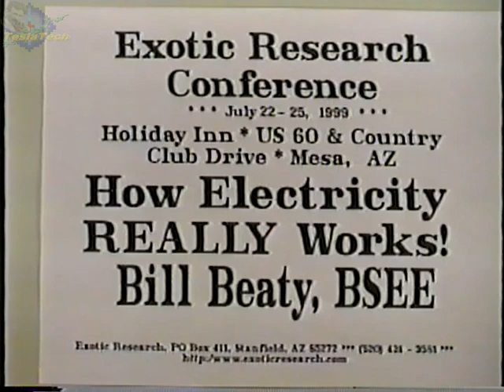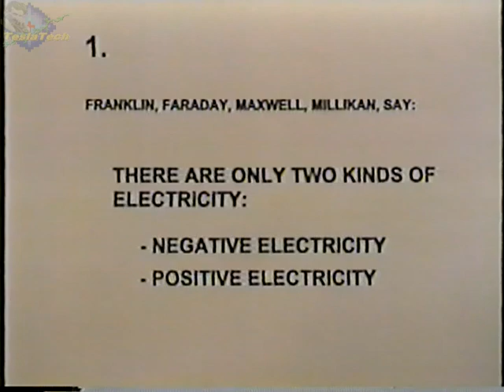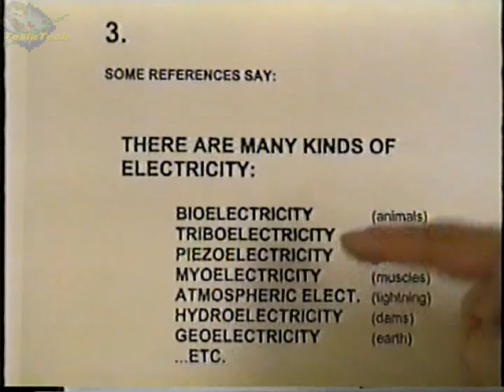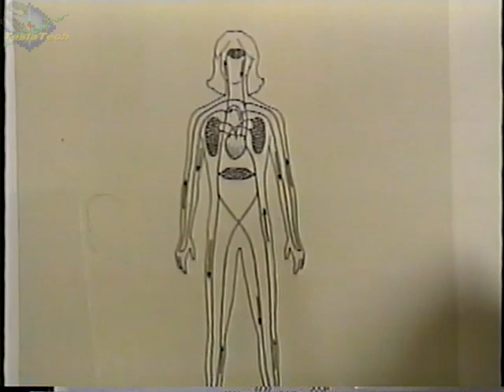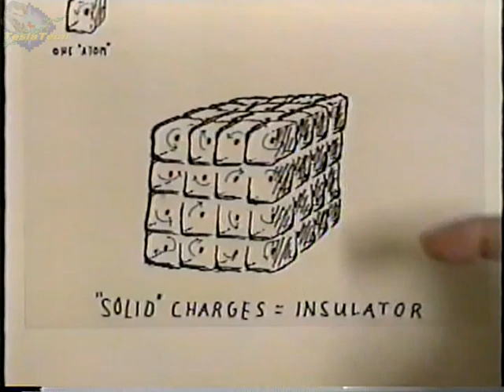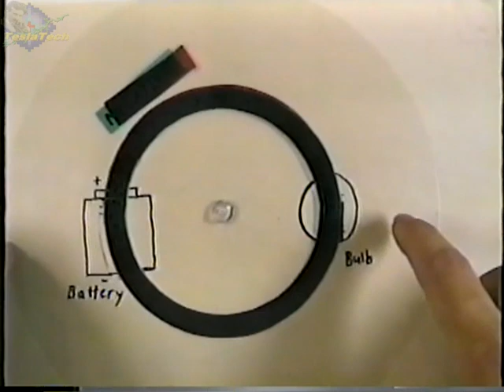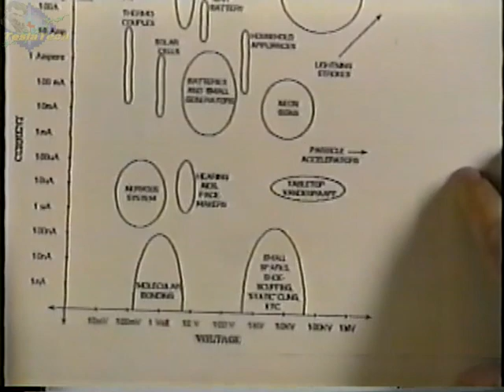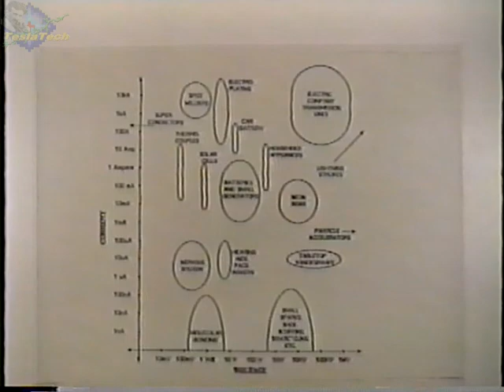Bill Beaty - How Electricity Really Works!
Bill Beaty - How Electricity Really Works!, Exotic Research Conference, 1999